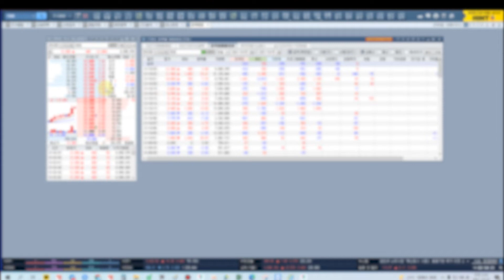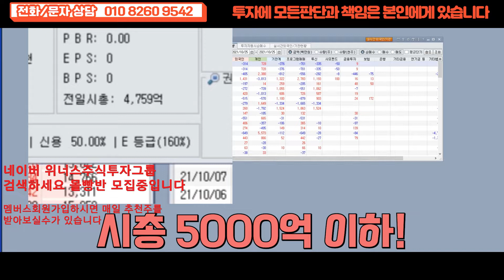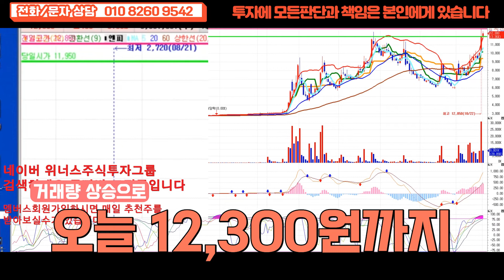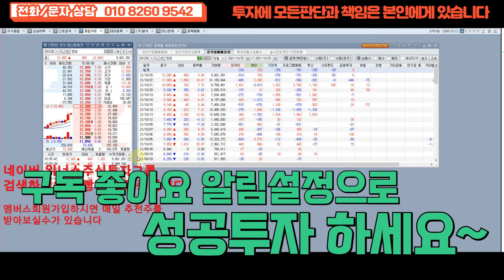[위너스 추천주] 위너스 10월25일 추천주 - 오늘의 추천종목 입니다~ 성공투자 기원드립니다